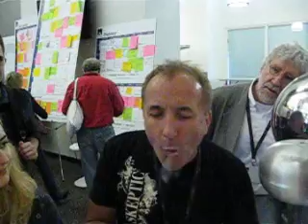Devin and Michael Shermer behaving like dragons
Eating whipped cream frozen in liquid nitrogen makes fog come out your nose.